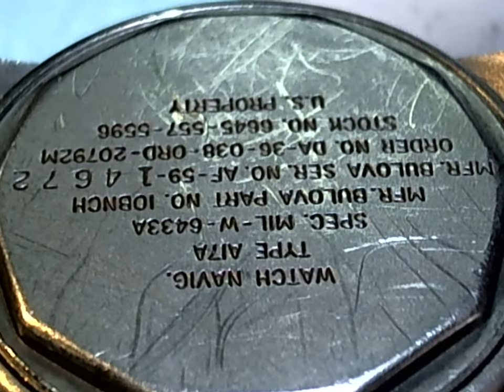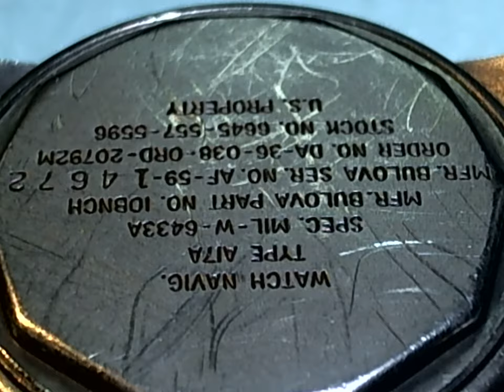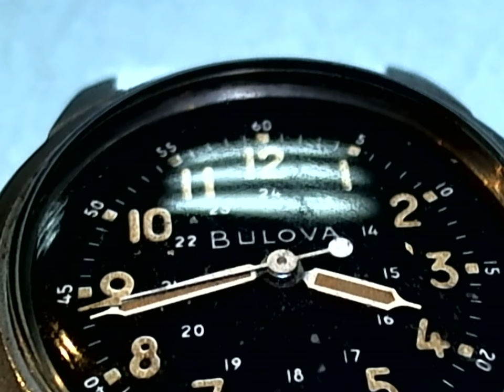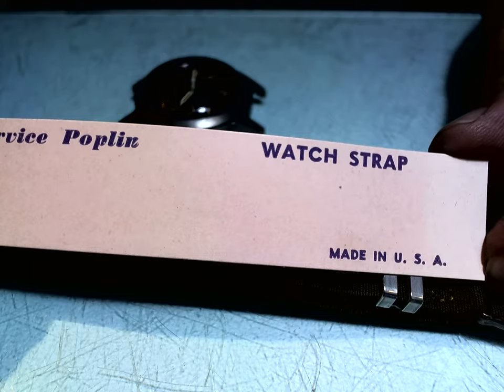十點九分鐘錶BULOVA-10-14672 寶路華1965-1970C U.S.A.17石10BNCH美國.聯軍軍錶維修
Taiwan (R.O.C.)
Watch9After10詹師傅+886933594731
BULOVA-10-14672 寶路華美國.聯軍軍錶  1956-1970C
10BNCH 17JEWELRS＿(Breguet Overcoil 寶璣式雙層游絲).馬爾他避震.中心懸吊輪.
台北市中山區吉林路456巷12-1號1F
1F., No.12-1, Ln. 456, Jilin Rd., Zhongshan Dist., Taipei City 104, Taiwan (R.O.C.) 座標:(25.06695,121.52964)
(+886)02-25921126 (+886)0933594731